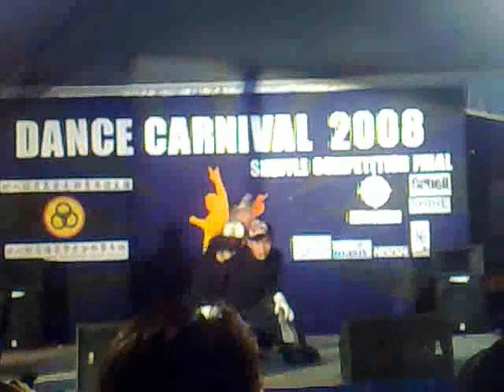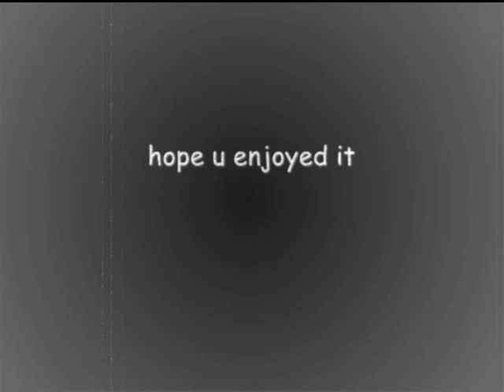Miri sarawak shuffle competition 2008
i hope u all like it.. sry to HSD team.. becos i didnt record them.. so this video don have HSD.. really sorry.. anywhere.. HND.i.e is my logo.. not team la.. becos so noob to make team..XD i hope u all can comment it.. don be stingy o.